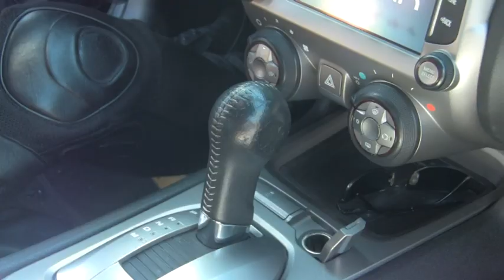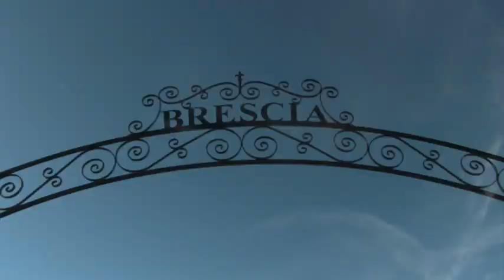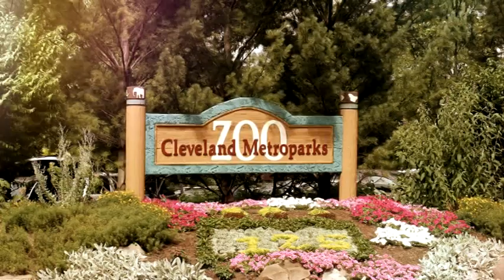Batman Saves Batgirl (wedding Intro)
A wedding intro Written by Tracey Brown and Mark MacKaye, Directed by Mark MacKaye. Made for before the entrance of Dan and Tracey Brown's entrance into their wedding reception on Nov 11th, 2017.